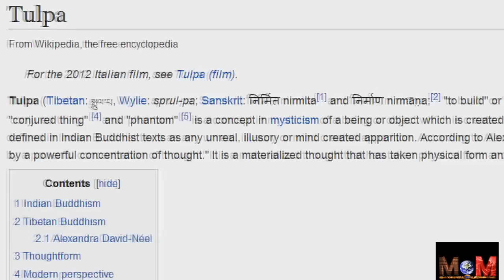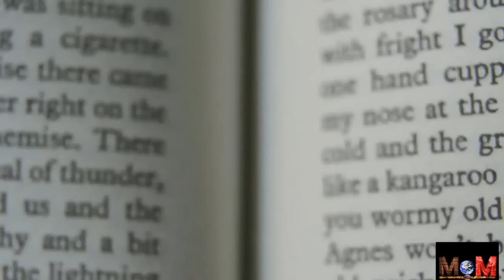Slenderman Captado En Cámara Y Vistos En La Vida Real!